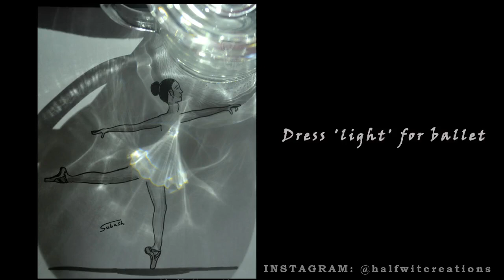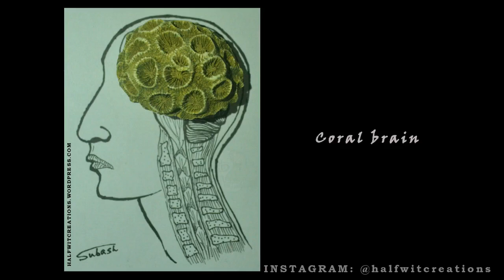Drawings using objects and shadow | Half Wit Creations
A series of doodles and drawings using everyday objects and interplay between light and shadow - Amalgams. Shadow art and shadow doodles.

Sound track:
Title - Uppittu (Upma)
Guitar and composition - Subash Sachidananda

shadow art shadow doodles objects in drawings art drawing half wit creations halfwitcreations everyday objects light and shadow drawing with light and shadow diwali christmas brachiosaurus wuhan coronavirus ballet glass aeroplane spoon cello cellist brain coral gymnastics ring black swan vintage telephone dassara dushera creative creative drawing creative photography